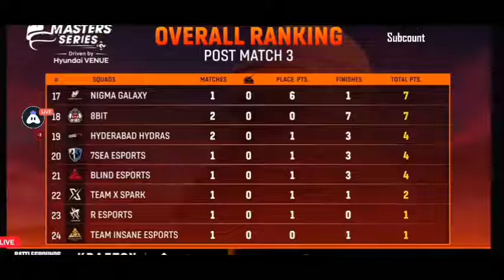DAY 4 HINDI BGMI LAN EVENT Score table points table poALLSTAR INVITATIONAL LAN EVENT LIVE DAY 4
0:01/1:03:31
X
Pubg Mobile
Pubg India
Pubg Mobile India Traile
COVER KEYWORDS :-
bgmi live
Pubg New State Live Stream
Battleground Mobile India Solo vs Squad Live
Pubg Mobile Hindi Live Stream
bgmi Hindi Live Stream
Pubg Mobile & Bgmi Funny Live Stream
Pubg New State Live Hindi
Pubg New State Solo vs Squad
The Legit Gaming
bgmi live stream
bgmi live customrooms
bgmi live customs
bgmi live malyalam
bgmi live marathi
bgmi live telgu

ALL STARS
INVITATIDNAL
MAIN EVENT DAY 1
0:01 /1:03:31
a minute ago
BATTLEGROUMDS
MOBILE INDIA
KRAFTON
X
@Dynamo Gaming
@NEW STATE MOBILE
@Mr Spike
@THE LEGIT GAMING
@TSMFTX NiNJA
@Snax Gaming
@Kani Gaming
@Kaash Plays
@Krutika Plays
Pani Ke Under revive
PATT SA HEADSHOT
FASTEST 1V4 CLUTCH
Electra Man AWMII
hacker s panga hogya
9991Q Camper Pubg Mobile Comedy Funny & Wtf Moments
The Reason Why AWM is King of Game
World's Biggest Firecrackers In PUBG || Diwali special Dhamaka
Watch Till End
Wait For Victor's IQ Pubg Funny Short Video
Buggy vs Victor BGMI Funny VideoLOCO
BLND 4
GODL 4
iSOO
GoBEIKEVS 8BIT I ULTRON VS NEYO
1
upthrust esports loco live,upthrust esports loco,upthrust esports
live,upthrust esports, upthrust loco live, upthrust esports loco live on
youtube,upthrust esports live loco,loco live upthrust, loco live
upthrust esports,pro showdown,pro showdown live,upthrust esports
pro showdown, upthrust esports grand finals,upthrust esports grand
finals day 3,Bmps,soul win bmps,team soul bmps
pubg,bgmi,bgmi live,bgmi news,lan event matches,lan event date and
time,lan event time schedule,lan event nodwin,soul lan
event,pmwi,pmwi matches,pmwi date and time,pmwi time
schedule,soul pmwi,soul akshat, soul Omega,soul goblin,soul
hector,sid,soul,s8ul,godllike,godl,ghatak,neyoo,jonathan gaming,godl
shadow,mortal,tx,scout, mavi,rega,joker ki haveli,goldy bhai,thug

LOCO
BLND 4 I
GODL 4
GODEKE VS 8BIT I ULTRON VS NEYO
soul sv godlike
controversy godlike
godlike controversy
soul controversy
tsm controversy
team soul controversy
goblin
Jonathan lan events
lan events bgmi
pmwi lan events
lan event bgmi live
live lan event
live bgmi lan event
live lan event kab se hoga
lan kab se hoga
lan event pubg
Nodwin leaks
Nodwin event leaks
bgmi event lan lekas
bgmi lan event leaks
lan event bgmi live,lan event bgmi date,lan event bgmi points
table,lan event bgmi highlights,lan event bgmi day 2,lan event bgmi
winner,lan event bgmi time,lan event bgmi live stream,lan event bgmi
day 3,lan event bgmi overall standings,lan event bgmi day 1,lan event
bgmi entrylan event bgmi schedule
lan event bgmi live, lan event bgmi date, lan event bgmi points table,
lan event bgmi highlights, lan event bgmi day 2, lan event bgmi
winner, lan event bgmi time, lan event bgmi live stream, lan event
bgmi day 3, lan event bgmi overall standings, lan event bgmi day 1,
lan event bami entrv. lan event bami schedule. nodwin lan event.
soul highlights,
soul,
godlike highl